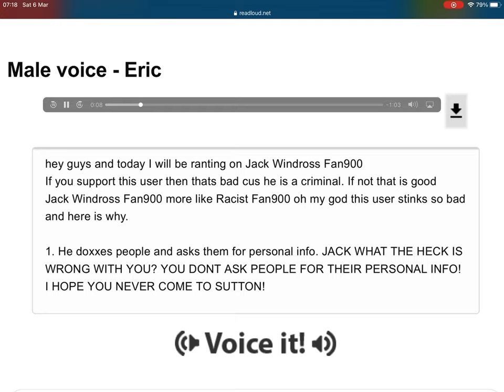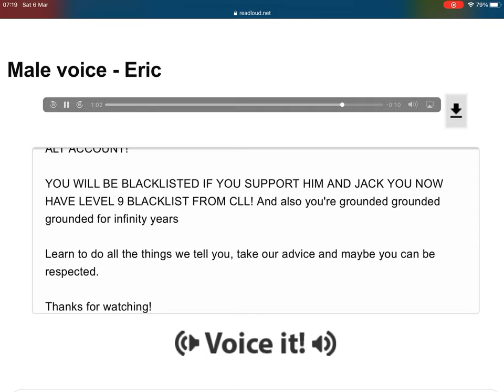LE2020 Rants Episode 2 Jack Windross Fan900